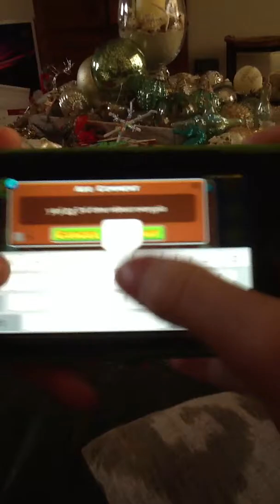Clubstep Part 2 - by Patrickrektu (ultra easy demon)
Sorry for a few things...

- horrible graphics
- no uploading lately
- screen may sometimes go to the side, meaning the cube is hard to see
attempts - 157

difficulty - 2/10